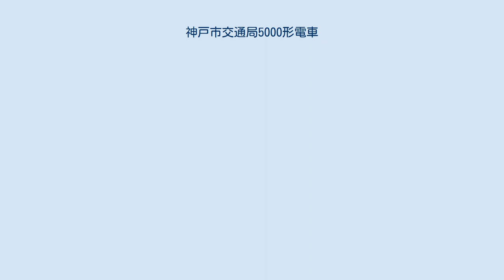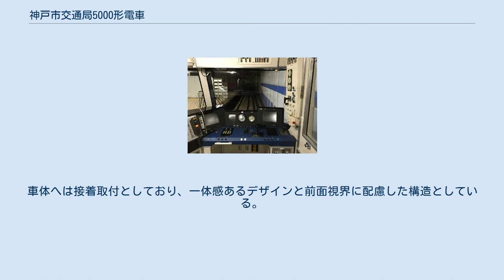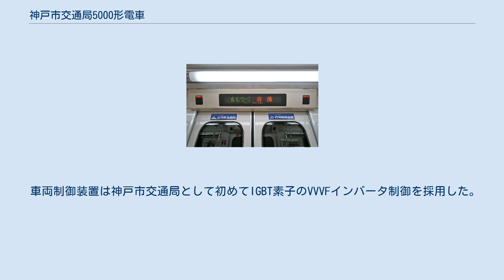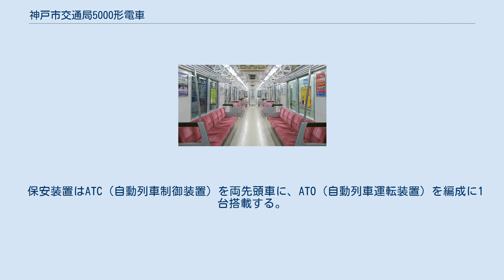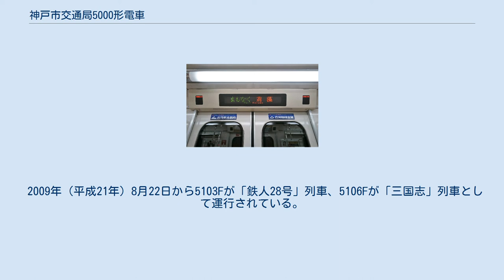神戸市交通局5000形電車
神戸市交通局5000形電車（こうべしこうつうきょく5000がたでんしゃ）は、神戸市交通局（神戸市営地下鉄）海岸線用の通勤形電車。
 2000年（平成12年）から2001年（平成13年）にかけて4両編成10本（40両）が川崎重工業で製造され、2001年7月7日の海岸線開業時から運行を開始した。
 海岸線はリニア地下鉄であり、トンネル断面積縮小のため西神・山手線用より一回り小さい車両となっている。
4両編成の全車が電動車で構成されるが、将来の乗客増を考慮し中間車2両を連結して6両編成にも対応する。
海岸線各駅のホーム有効長も、6両編成を想定したものになっている。
 2000年の神戸まつりでは、5403号車がトレーラーに牽引されて「おまつりパレード」に登場し、翌年に控えていた海岸線の開業をPRした。
 2005年に公開された映画『交渉人 真下正義』では、5000形の実物が映画撮影に使用された。
 設計に当たっては、西神・山手線車両の基本方針である「安全性・効率性・快適性・車両整備の省力化」を踏襲しながら の4項目のデザインコンセプトをもとに設計が進められた。
 車体は、アルミニウム合金製押出形材と板材とで構成した全溶接構造。
先頭車は中間車より200mm長くして、乗務員室と客室のスペースを極力広くする割付けとしている。
車体の側面は窓下の位置で上部を内側に3度傾斜させた形状で、軒部材を経て屋根部につなぎ、車両限界いっぱいまで、幅、高さとも大きくした断面としている。
 先頭形状は先端部を絞り、上部および下部をやや後方に傾斜させた矢じり型の流線形で、前面窓は正面から側面まで大きくまわり込んだ防曇ガラスを使用。
前面ガラスは運転台前面と貫通扉および側面窓の3枚で構成。
車体へは接着取付としており、一体感あるデザインと前面視界に配慮した構造としている。
 車外の行先案内設備として3色LED式行先表示器を車両先頭と車両側面に配置しており、正面の行先表示器には運行番号の表示も行っている。
なお、行先表示器には海岸線の全駅が収録されている。
 外板塗料は耐汚染性を図るためフッ素樹脂塗料を採用。
ベース色は白色系のビーチアイボリーとし、グリーンと海岸線のラインカラーであるマリンブルーの帯を巻いている。
非常用貫通扉と乗務員扉後方に神戸市営地下鉄のシンボルマークであるUラインが配されている。
 片側に3か所、入口幅1,300mmの両引戸の客用扉を配置。
引戸は、外板骨組にアルミ、内板にメラミンプラスチック化粧板を使用したハニカム構造で軽量化を図っている。
側窓は妻面寄りが固定窓、中央部が下降式の2連窓となっている。
 車両番号の書体は、西神・山手線車両で継承された神戸市電由来のものは採用されなかった。
 配色は白色系の清潔感とあたたかみのある色合いとされた。
1人当たり450mm幅のバケットタイプのロングシートを、車両中央部に6人掛け、車両両端に4人掛けおよび2人掛けで配している。
2人掛けの客用ドア付近は車椅子スペースになっている。
一般席は赤色系、優先席はオレンジ色系のいずれも暖色系のモケットで仕上げながら見分けが付きやすいようにしている。
腰掛の袖部には石目調成型材の特徴的な形の袖仕切りを設けている。
 窓ガラスは透明、強化の複層ガラスを使用し、室内面を引戸の内面と同一面となるように引戸本体に接着構造で取付けている。
すべての車両の妻部に引き戸と大型の妻窓を設けており、車内の見通しと開放感を持たせている。
側窓も最大限に大きくとられている。
全線地下線のため、西神・山手線車両のような鎧戸やカーテンなどは設置されていない。
 案内装置としては、3色LED式のフリーパターン車内案内表示装置と、LEDが埋め込まれた路線図型の表示装置が各乗降扉上に千鳥配置で設置されている。
日本語・英語混合表示に対応。
案内表示器の内容と路線図の状態は互いにリンクしており、例えば案内表示器が「まもなく（終点）○○」と表示されると、路線図の方は矢印代わりの三角形と次駅が同時に点滅する仕組みになっている。
すべての乗降扉には扉開予告表示灯が鴨居部の左右に設置されており、駅到着前に表示灯により扉が開く方向を案内するとともに、扉が開閉する直前にドアチャイムが鳴動する。
ドアの開閉時の合図にブザーを使用する西神・山手線用車両と異なり、当形式では帝都高速度交通営団（現・東京地下鉄）と同じタイプのドアチャイムを使用...